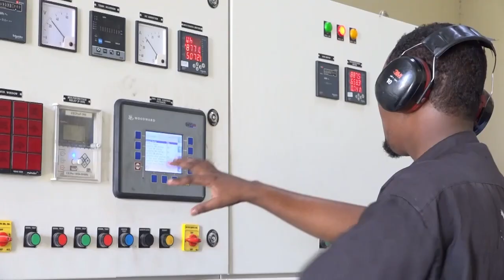Madaxtooyada Soomaaliya oo sanadkii 7-aad ciidsiinaysa 102 caruur ah oo ay ka dhinteen wariyayaal..